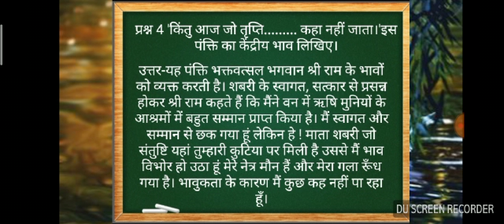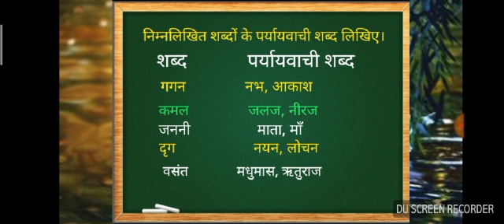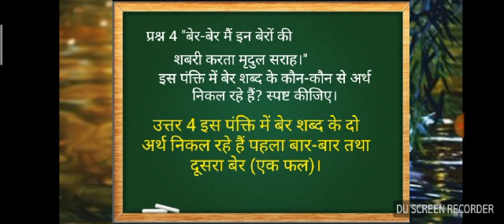शबरी अभ्यास प्रश्न | Hindi Gen | Class-10